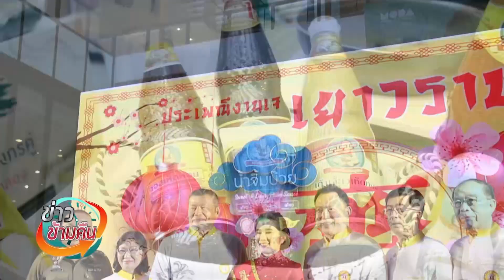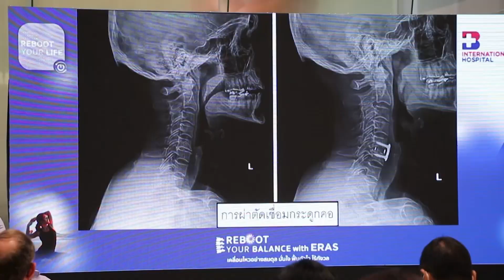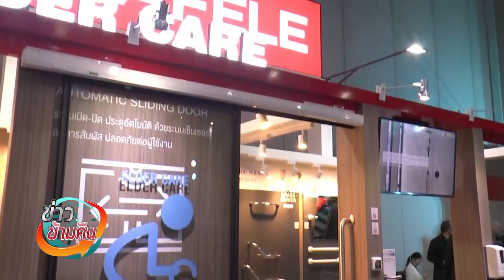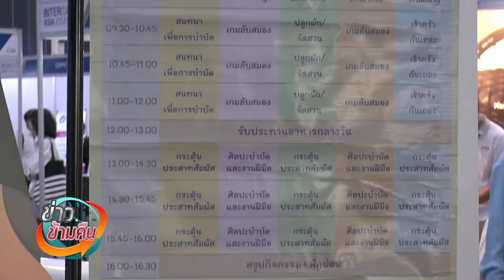ข่าวข้ามคืน | 18 ต.ค. 63 | NEW18